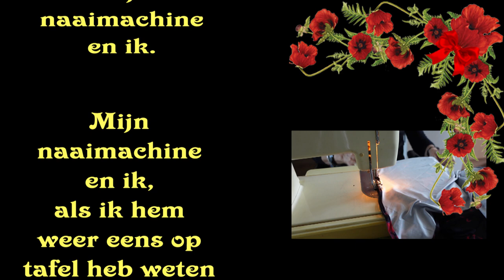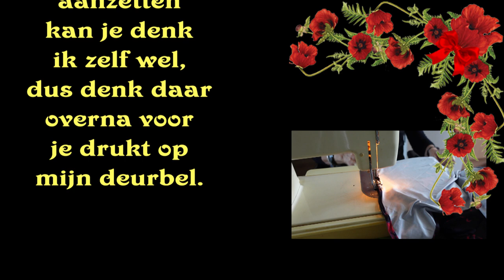wo 1 mrt Mijn nieuwe gothic jurk omgezoomd #1745